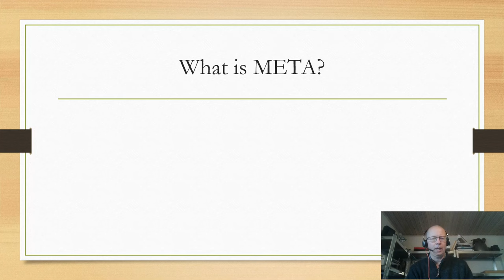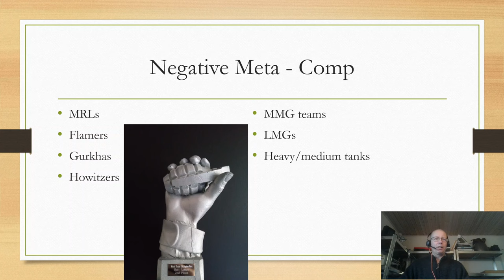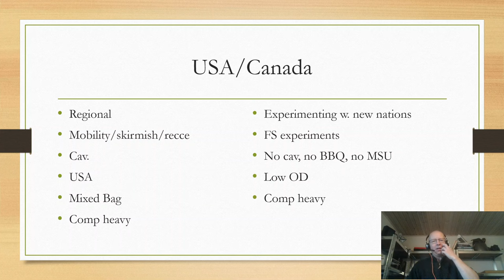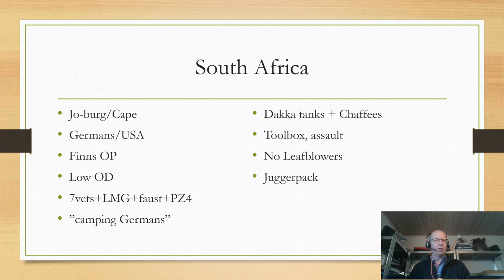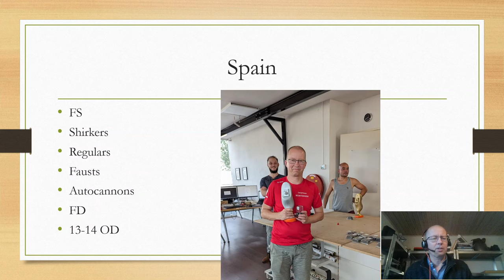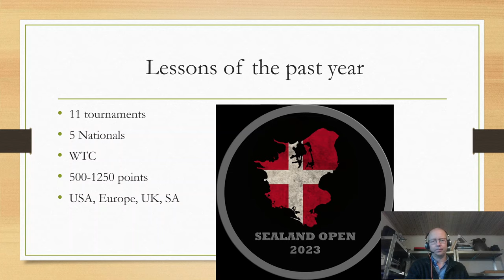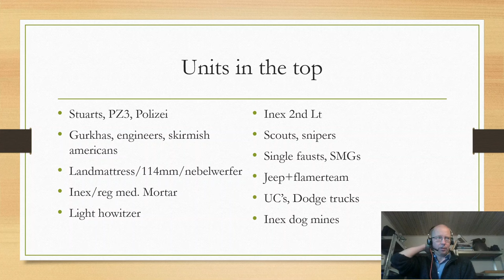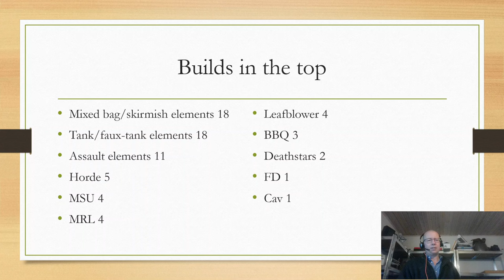The META of Bolt Action 2023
summary of the last years tournament meta.